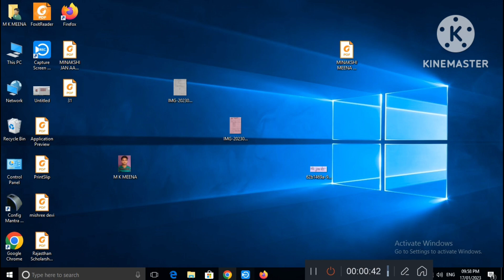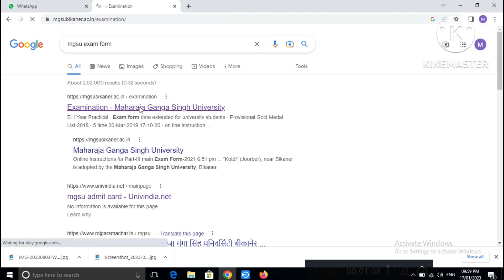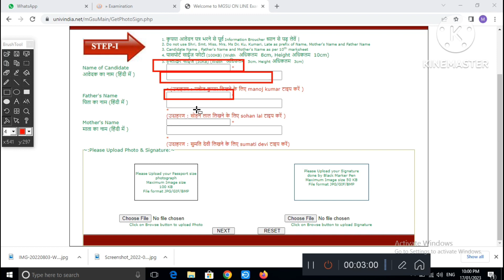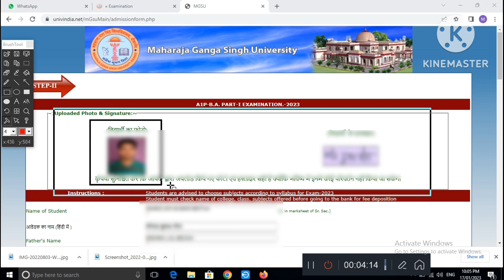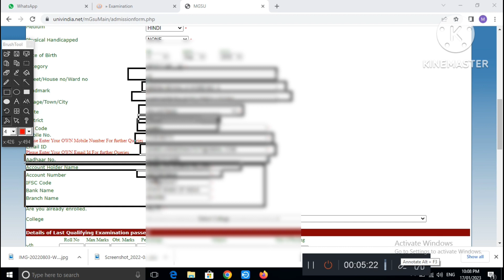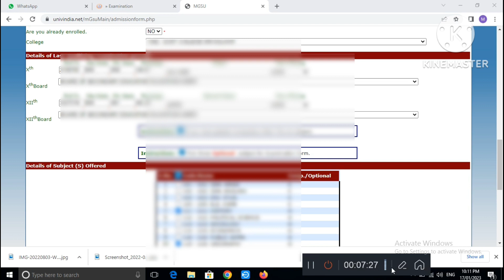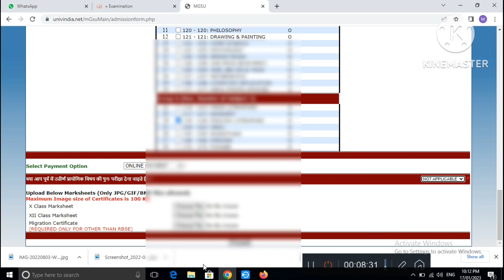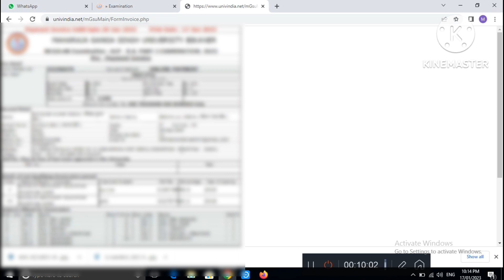MGSU exam form 2023 kaise bhare | महाराजा गंगा यूनिवर्सिटी परीक्षा फॉर्म 2023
UG BA BSc BCom
3rd year exam form
final year exam form
regular (non college Private students)
Exam form

Bikaner University Exam Form 2023 UG PG B.Ed कैसे भरे/Mgsu Online Form 2023 Apply Kaise kare/Payment kaise kare
Bikaner University Online Form 2023 Kaise Bhre
Mgsu Exam Form 2023 UG PG Start
Mgsu Exam Form Apply Kaise kare 2023 UG 1st Year
Mgsu Exam Form Payment Kaise kare 2023 UG PG BEd
Bikaner University Exam Form 2023 Apply Karna Sekhe
Mgsu Exam Form 2023 B.A 1st Year Kaise Bhre
Mgsu B.Sc 1st Year Exam Form Apply Kare
Mgsu M.A M.Sc M.Com 1st Year Exam Form Apply Kaise kare
Bikaner University UG Second Year Exam Form 2022 kaise bhre
Mgsu UG Final Year Exam Form 2023 Apply Kare
Mgsu PG Final Year Exam Form 2023 kaise bhre
Bikaner University B.Ed Exam Form 20223